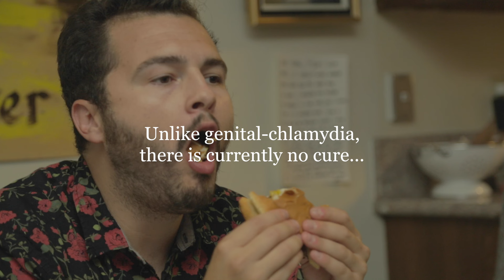Milkin' It: Coming Out Cow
We follow Timi, a recently-out, trans-species, trans-gender 27 year-old. We see how the change in his lifestyle not only affects his relationship with the community but also at home with his roommate, Eric.

Created by
Timi Bumatay
Eric Aldama
Ben Spink